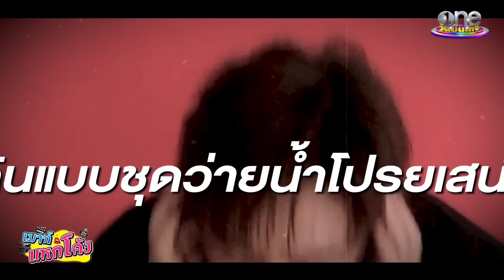ตามติด 1 วัน กับหนุ่มฮอต “แจม รชตะ” | เมาท์แหกโค้ง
ละครจบแต่ความฮอตของ "จิว" ไม่จบ แจมรชตะ ขึ้นแท่นขวัญใจแฟนละครข้ามประเทศ ไปตามติด 1 วันกับหนุ่มคนนี้ ใจสั่นมากขอบอก